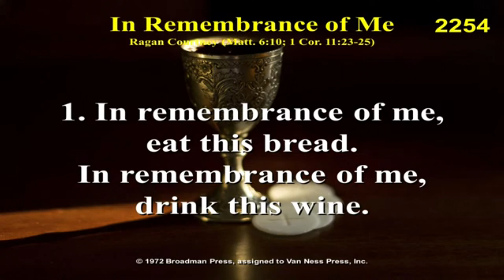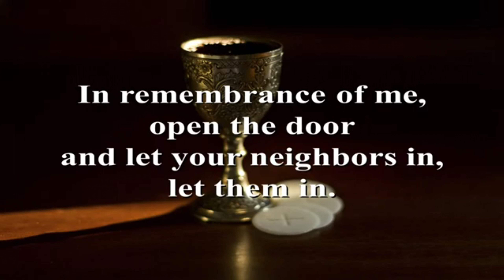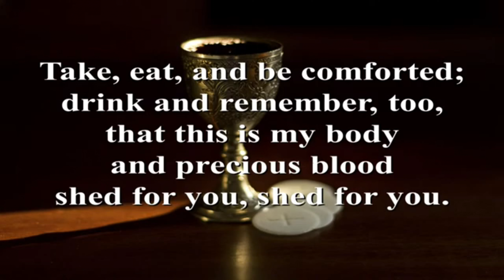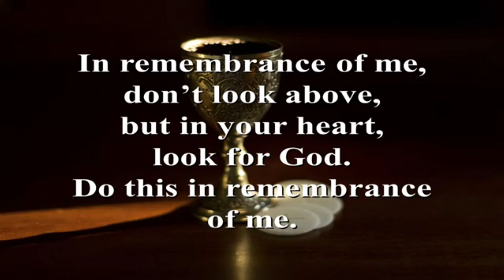Holy Thursday | 3-in-1 Fellowship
3-in-1 Fellowship is a combined ministry of the United Methodist Church:

Dorsey Emmanuel: 6951 Dorsey Rd. Elkridge
Melville Chapel: 5660 Furnace Ave. Elkridge
Wesley Chapel: 7745 Waterloo Rd. Jessup